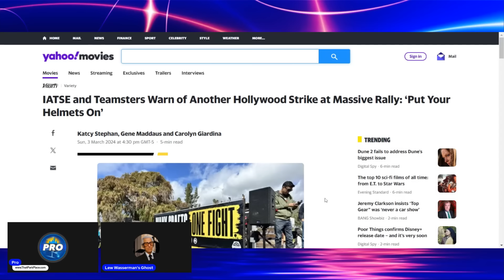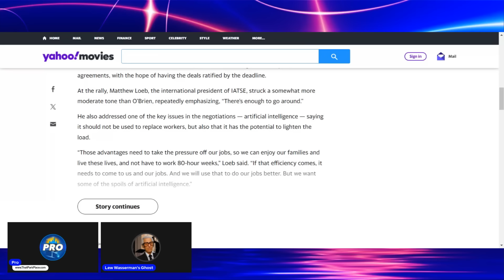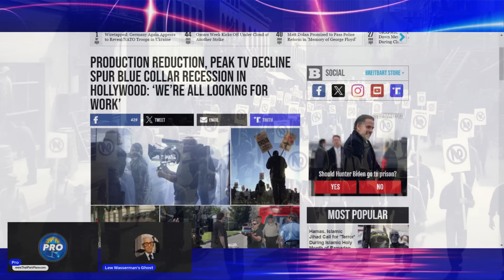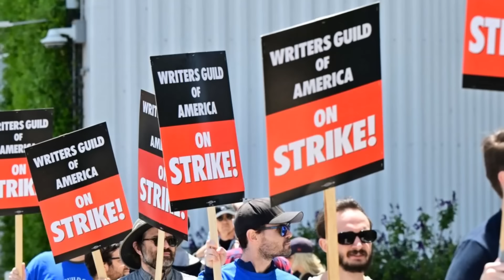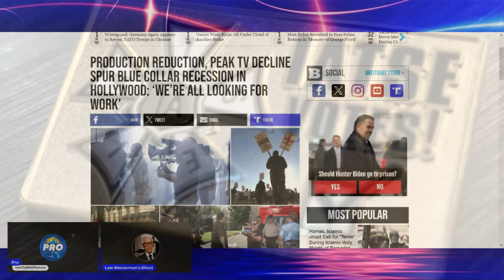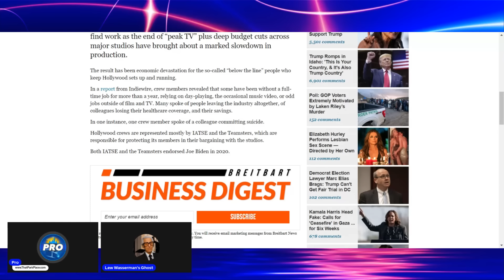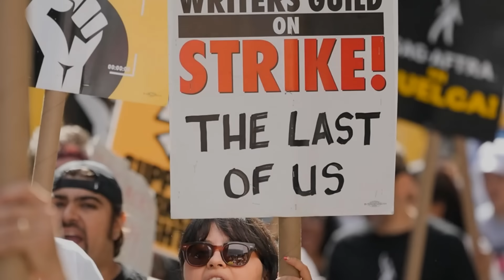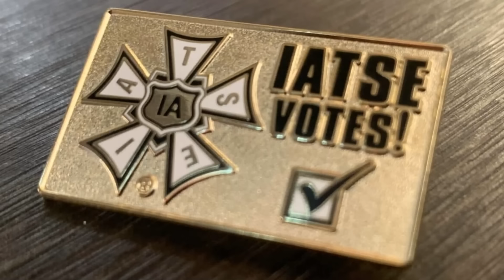Hollywood on VERGE of NEW STRIKE! Studios Fear Crippling IATSE Walkout as Disney Assures Investors!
Starring LW Ghost

As Nelson Peltz pounces with the white papers against Disney, studios all over entertainment are trying to assuage fears. But southern California has seldom been so dreary. Economic recession is hitting the area as work flees to other places. And in the midst of it all, the unions are preparing to strike again in August unless extreme measures are taken by studio and politicians. Can the studios even survive a second year of strikes?

Yahoo! News